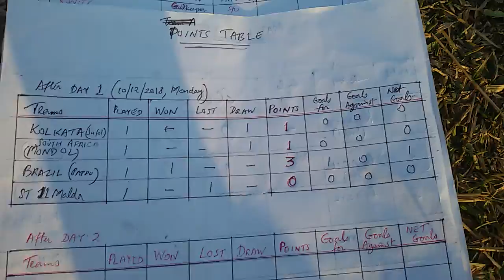Alampur Premier League: Day 2 Introduction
Date:     12 Dec 2018, Wednesday, 3pm

Venue:   Mission Ground, Alampur